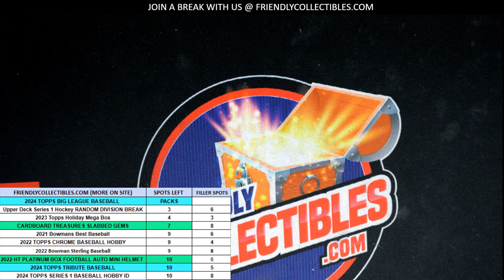Slabbed Gems FILLER C RACE ID CTSLABBEDGEMS113